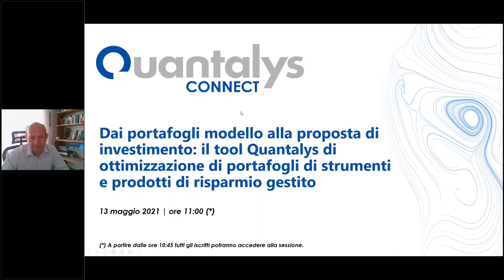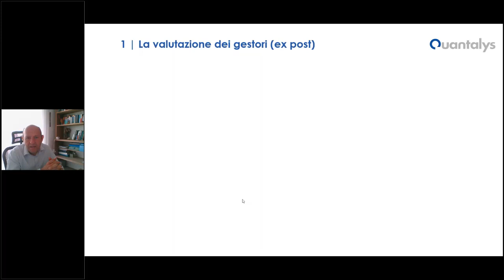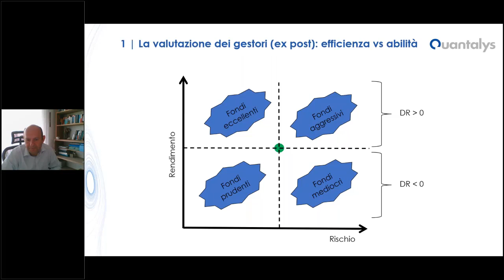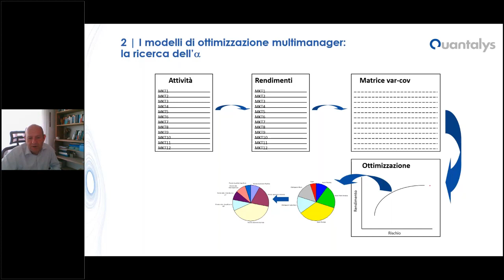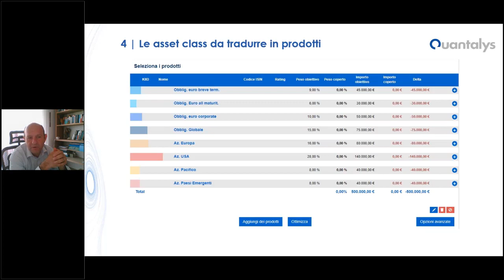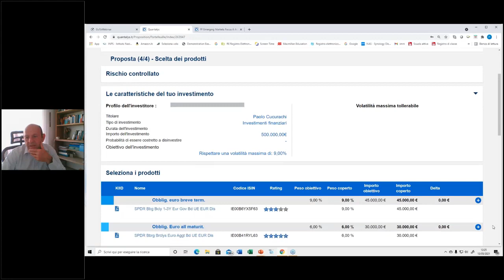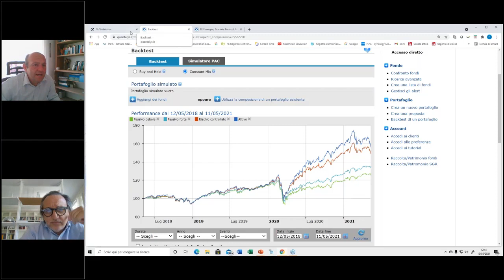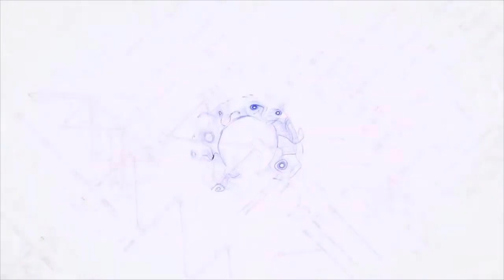Dai portafogli modello alla proposta di investimento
Rivedi il video di uno dei tre seminari del 2° Ciclo di Webinar Quantalys del 2021: "Dai portafogli modello alla proposta di investimento: il tool Quantalys di ottimizzazione di portafogli di strumenti e prodotti di risparmio gestito" tenuti dal Prof. Paolo Cucurachi, Partner e Membro del Comitato Scientifico di Quantalys.